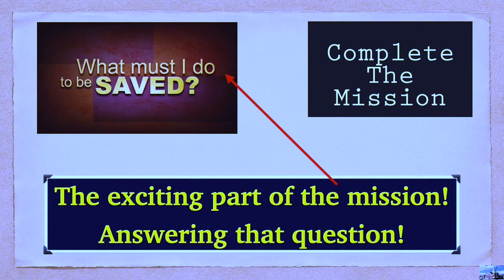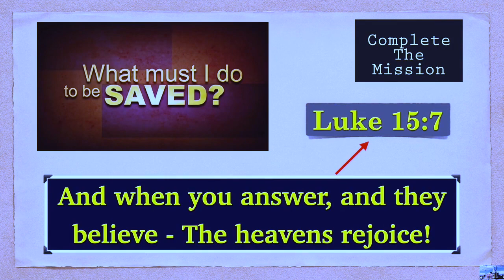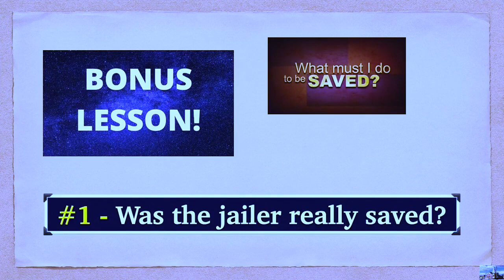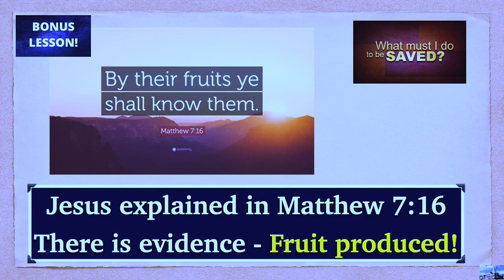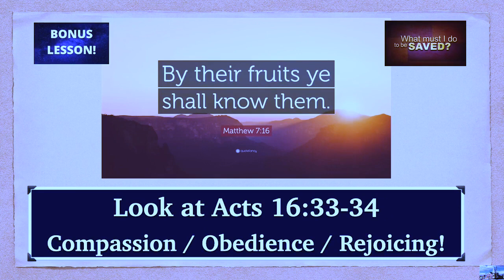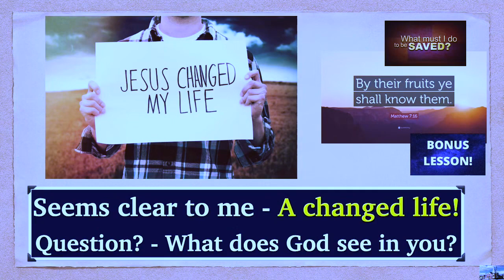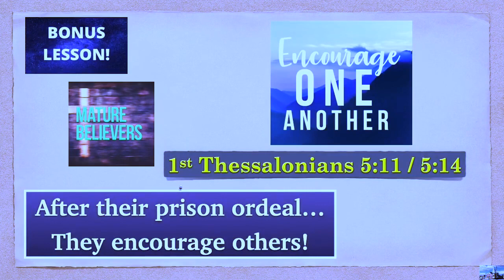The exciting part of the mission